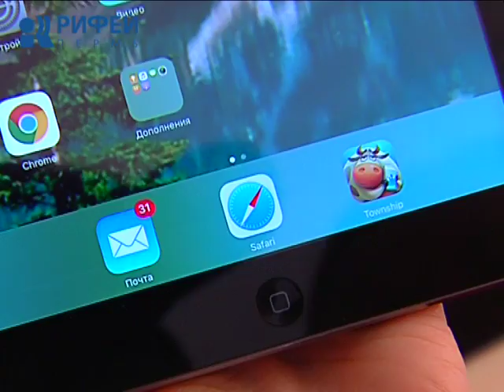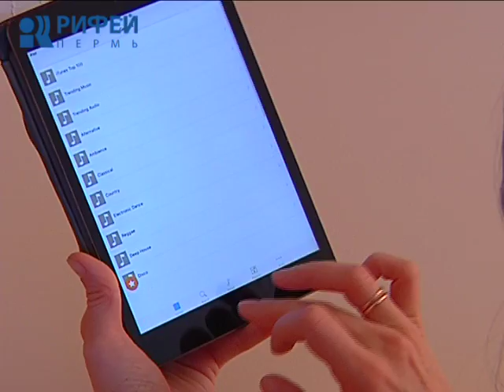Бережем энергию в гаджетах